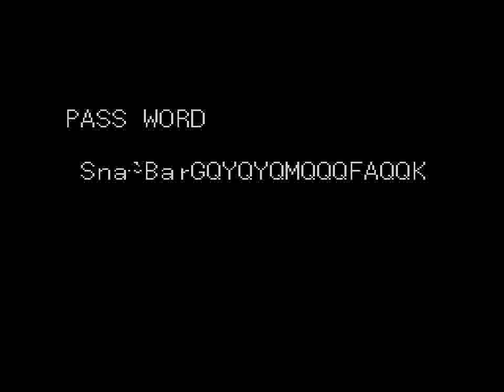Beast Wrestler (GEN) - Fight 2 vs Voulsine